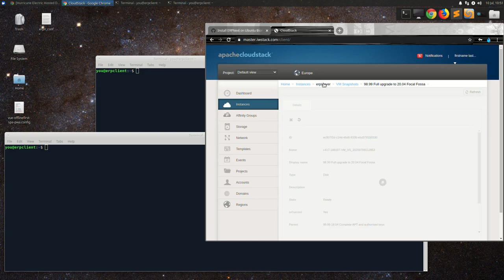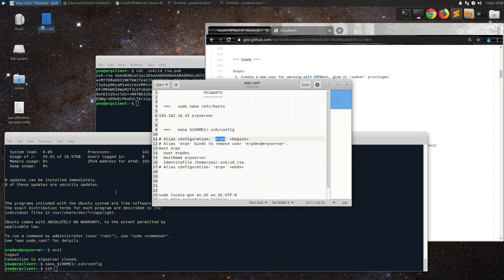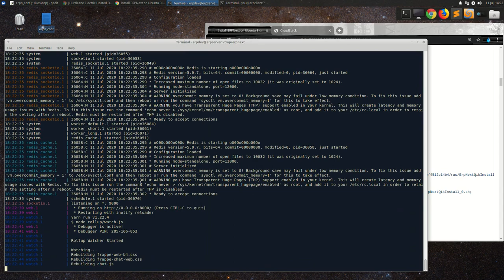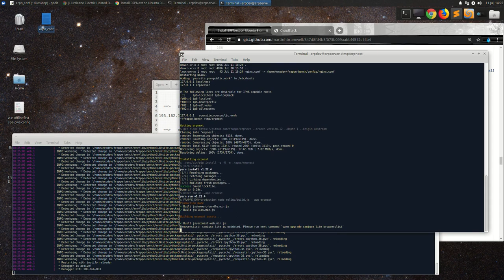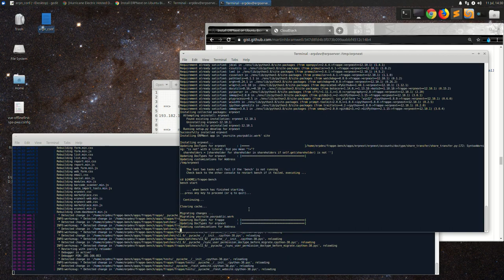Demo for "ErpNextQikInstall"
This video follows the steps laid out in this GitHub Gist

       * * * Things to know about this video * * *

1. No! There is no audio
2.
3. Please set resolution to 1080 HD.
4. Please adjust speed as needed.

I have accelerated the video to make it easier to get an overview and to focus quickly on a part you need to review.  You can select a different speed using the gear icon in the bottom right corner of the video frame.  You can also improve video quality there.

The point of the scripts is NOT to offer an "official" ERPNext installer.  I made them in order to document the manual process for next time I need to do it to cope with unexpected changes in underlying libraries (which happens all too often).

I add a couple of extra steps that show how to connect to your server with a command like ...
   ssh erpn
... instead something tedious like ...
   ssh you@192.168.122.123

Other than that, what you see is what you get when you follow the scripts.

I made the video to show the steps to take, because the questions I was getting were easier to answer by showing than explaining.

ERPNext Install Ubuntu 20.04 Focal Fossa